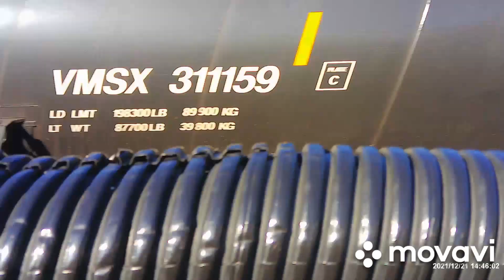Winter Break Railfanning Part 2!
00:00 CSX Q635
03:20 CSX K451
06:40 NS 746
09:30 CSX T502
12:55 CSX Q332 (Fouled but beautiful K5HL)
19:05 CSX C798
28:15 NS 18M
32:25 CSX Q216
39:40 CSX X331